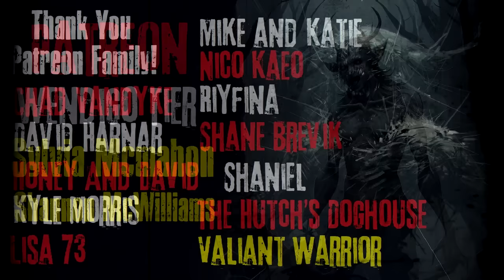" Red Mold" Creepypasta Scary Story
CREEPYPASTA STORY Author► MrGator